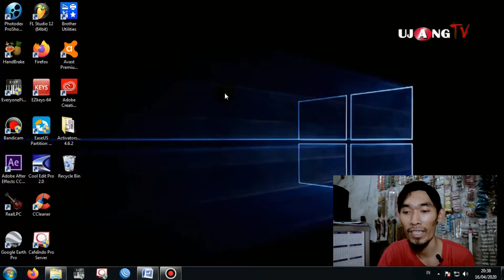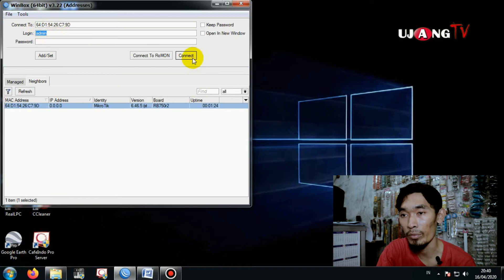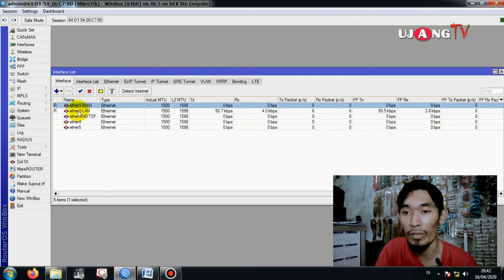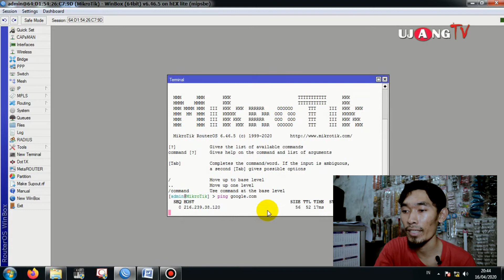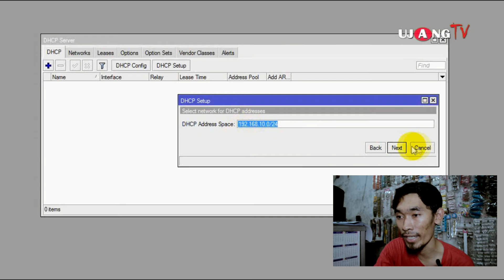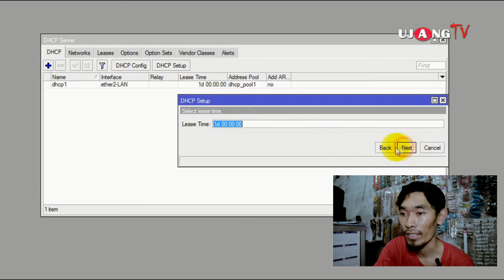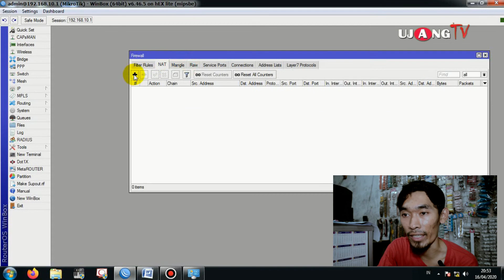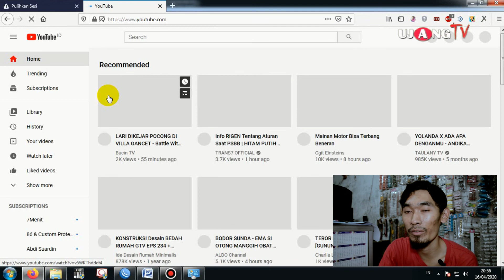Cara konfigurasi dasar mikrotik